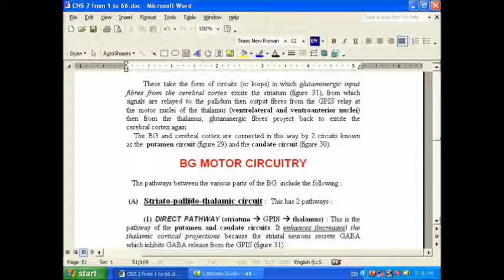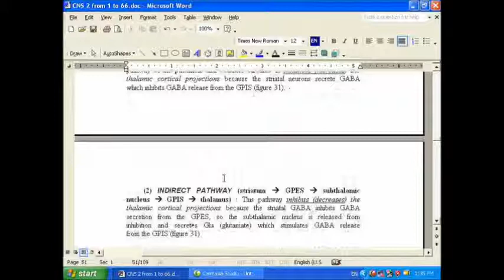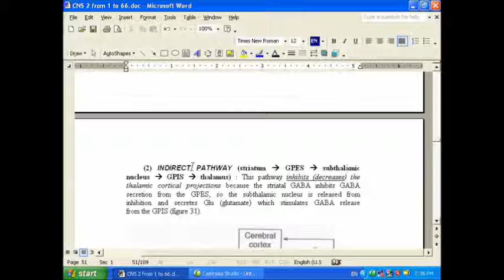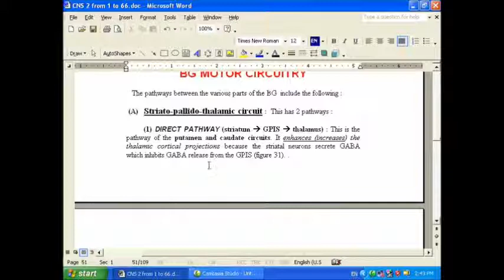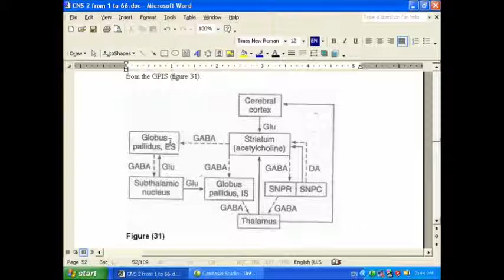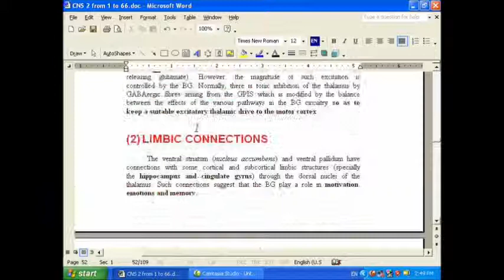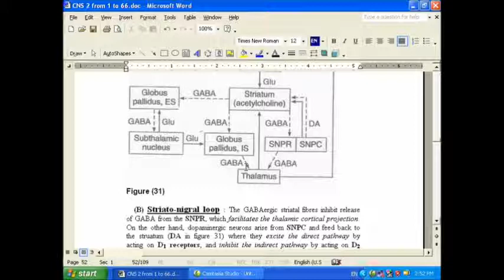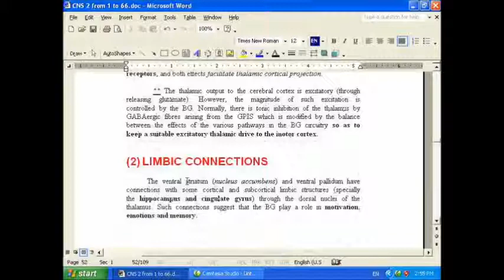Basal ganglion motor circuitry